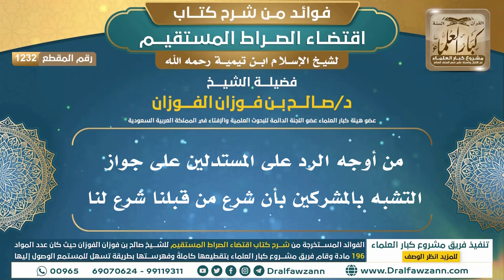[1232] من أوجه الرد على المستدلين على جواز التشبه بالمشركين بأن شرع من قبلنا شرع لنا I صالح الفوزان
"[1232] من أوجه الرد على المستدلين على جواز التشبه بالمشركين بأن شرع من قبلنا شرع لنا

ولتنزيل الملفات الصوتية والمرئية والصور والفهرسة يرجى الضغط على:
للاطلاع على مكتبة الشيخ للفتاوى
السيرة الذاتية :
للاشتراك في قناة الشيخ صالح الفوزان

رئيس الفريق
لمشروع كبار العلماء